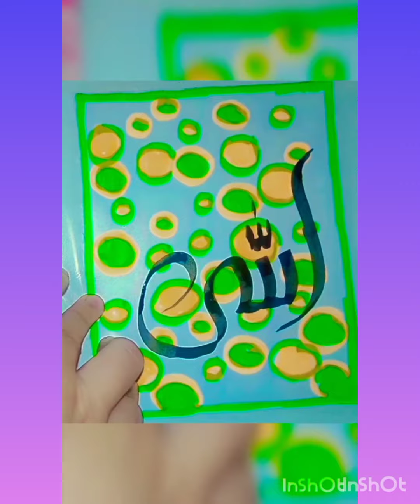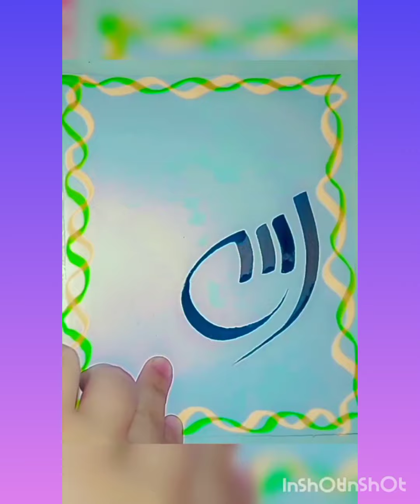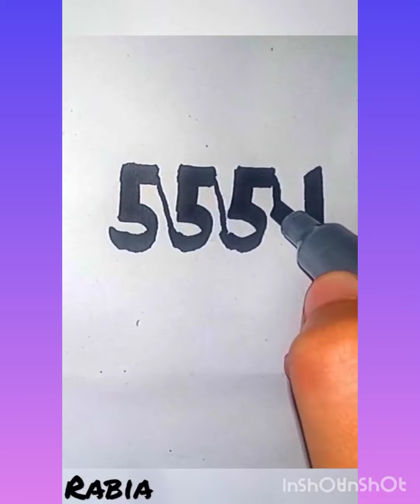Calligraphy writing calligraphy writing arabic calligraphy pencligraphy Painting For Beginners 😊😌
Caligraphy writing calligraphy writing arabic calligraphy pencligraphy Painting For Beginners

calligraphy modern
calligraphy how to do calligraphy arabic calligraphy
calligraphy tutorial
calligraphy art
calligraphy masters
calligraphy for beginners
faux calligraphy
easy calligraphy
calligraphy ideas
calligraphy compilation
modern calligraphy compilation
calligraphy 101
deo calligraphy
calligraphy pens
basic calligraphy
calligraphy how to
calligraphy basics
calligraphy master
tombow calligraphy
 Allah names calligraphy
moderncalligraphy
calligraphy
monoline calligraphy
calligraphy video
calligraphy for beginners
pen calligraphy
easy calligraphy
magic calligraphy
arabic calligraphy
calligraphy handwriting
calligraphy
 calligraphy
calligraphy art
love calligraphy
tamil calligraphy
learn calligraphy
how to calligraphy
nirus calligraphy
calligraphy short
meros calligraphy
calligraphy videos
calligraphy shorts
pencil calligraphy
magical calligraphy
persian calligraphy

caligr aphy